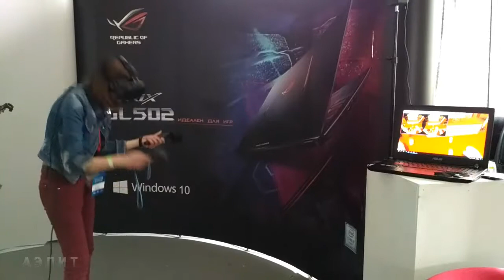К VR-игре надо еще приноровиться ;)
Видео с AR/VR конференции в Минске (AVRA MINSK DAYS, 14 апреля 2017 г.

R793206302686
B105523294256